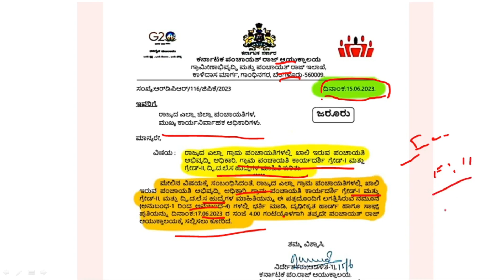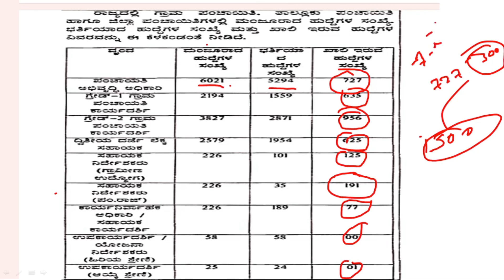pdo recruitment 2023 / pdo nemakathi 2023 / pdo syllabus/ gramapanchayth pdo